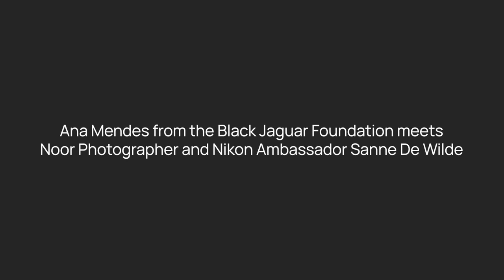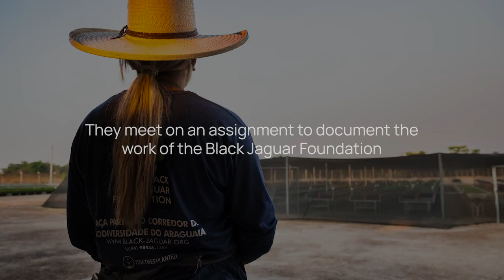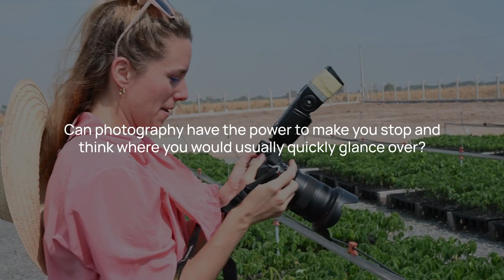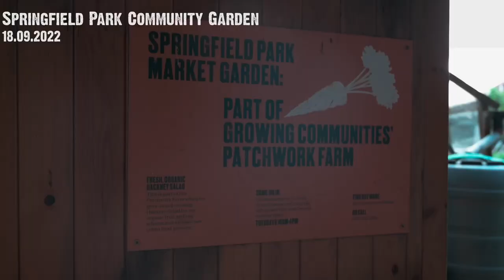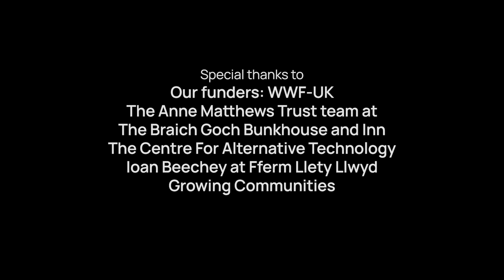WaterBear & Nikon present: A Lens on the Ground | Connecting with Green spaces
*Please enable subtitles* -- ‘A Lens on the Ground’ lets you into the fascinating world of those who strive to make a difference every day.
In this episode we explore the work from Black Jaguar Foundation, Feedback Global, and Commonland.
We sent Nikon Ambassador and NOOR photographer Sanne De Wilde to document the work of Black Jaguar Foundation.